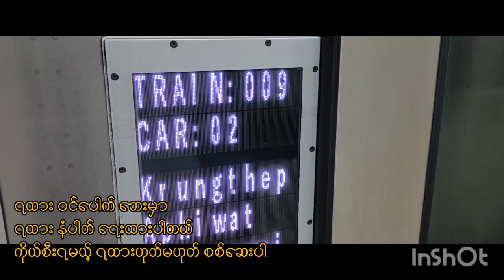Bangkok - Chiang Mai Train(ဘန်ကောက် - ချင်းမိုင်) ရထား ခရီး Second Class ညအိပ် အတွေ့အကြုံ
Bangkok - Chiang Mai Special Train(ဘန်ကောက် - ချင်းမိုင်) ရထား ခရီး Second Class ညအိပ် အတွေ့အကြုံ Experience